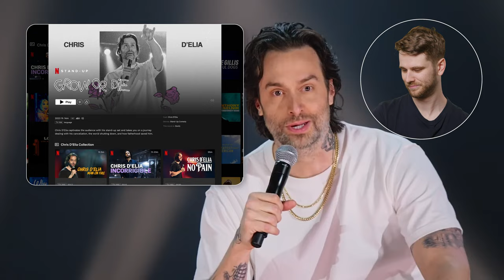"Grow or Die" by Chris D'Elia, explained by an expert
Comedian and professional joke explainer Myles Anderson checks out a teaser clip from "Chris Delia: Grow or Die", a new comedy special by D'Elia. Is it funny? Yes!

Produced by comedian Myles Anderson & Brian Fremlin